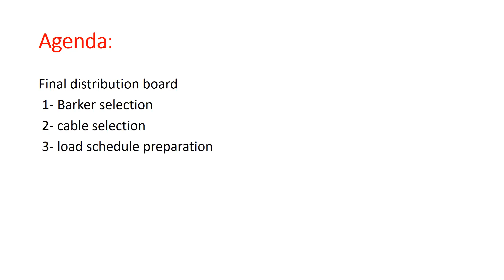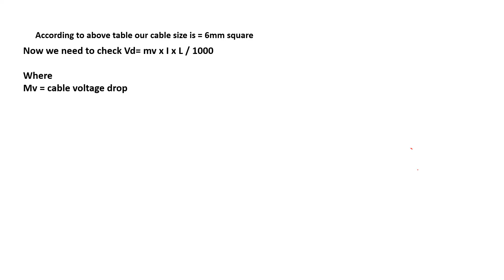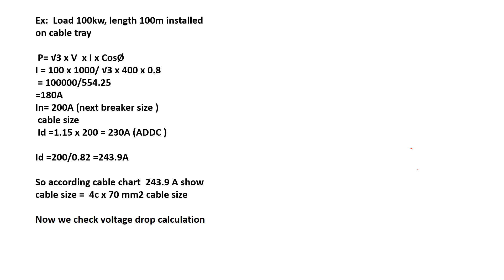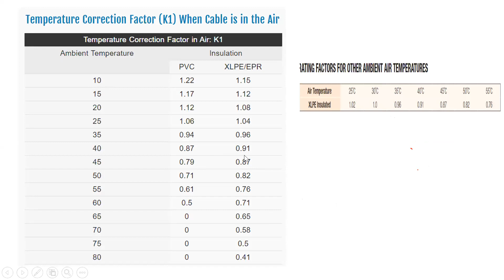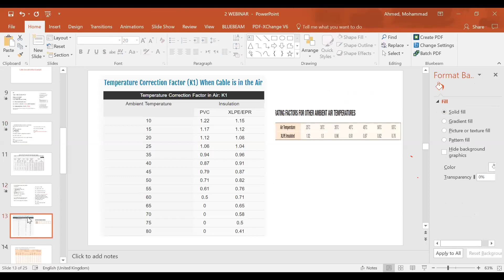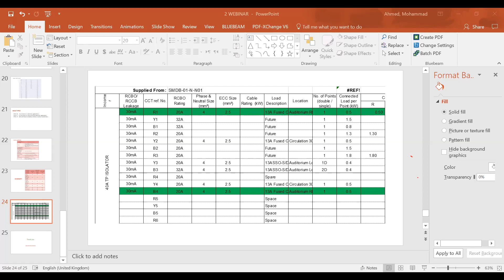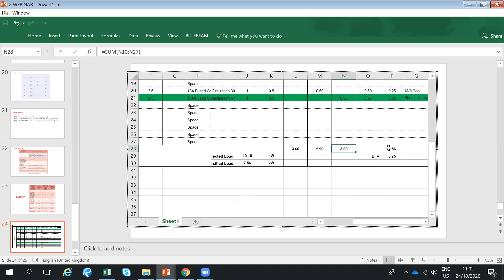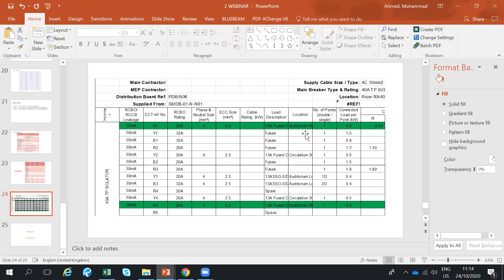Electrical Design in building construction MEP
Dear Engineers

"Explore the exciting world of electrical design in this comprehensive video series. Whether you're a beginner or an experienced professional, you'll learn about the latest trends and techniques in electrical design, including power generation, power distribution, automation, safety, and project management. Our expert instructors will guide you through the essential elements of electrical design and provide you with the tools you need to succeed in this dynamic field. Start your journey today and become a master of electrical design!"

"In this series, you'll gain a thorough understanding of the roles and responsibilities of electrical engineers, including design, testing, and maintenance of electrical systems. We'll delve into the intricacies of electrical circuits and components, and how they can be utilized to create efficient, reliable and safe electrical systems. With the latest software and technology, you'll learn how to design electrical systems that meet the needs of your clients and project requirements.

We'll also cover the importance of project management in electrical design and how to effectively manage budgets, schedules, and resources. Whether you're an aspiring electrical engineer, a student studying electrical engineering, or a seasoned professional looking to enhance your skills, this video series is an excellent resource for anyone interested in the electrical design field.

Don't miss out on this opportunity to take your electrical design skills to the next level.

"Discover the latest and greatest in electronics technology with our selection of innovative products. From smart home devices to cutting-edge audio equipment, we have everything you need to upgrade your home and office. Our carefully curated collection features top-rated products from trusted brands, ensuring that you receive only the best quality and reliability.

Whether you're looking for a new smartphone, a gaming console, or a home automation system, we have you covered. Our easy-to-use website makes it simple to find the right product for your needs, and our customer reviews and ratings provide valuable insights and recommendations.